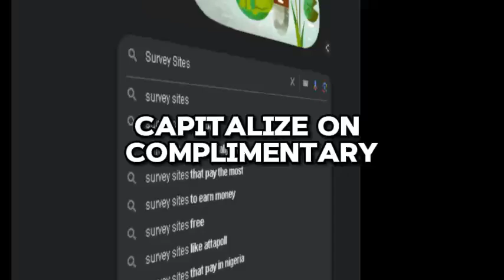Paid Survey Sites in 2023 that Actually Pay In 2024 - Earn NOW (Fast & Easy!)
Paid Survey Sites in 2023 that Actually Pay In 2024 - Earn NOW (Fast & Easy!) In this video, I'm covering some of the best survey websites in 2024 that you can use to earn free cash and gift cards in your spare time. However, not all websites are worth joining. Some sites offer very low rewards for your time.

In this video, you’ll find out the 10 best paid survey sites in 2023. All of them are free to join, so you can get started right away.

I have tested hundreds of paid survey sites, and a lot of new platforms have been launched this year. These new platforms provide a lot of new earning opportunities, rewards, and opportunities.

You just need to be aware that taking paid surveys is not a way to make a full-time income. But these sites give a lot of opportunities to earn some extra money on the side.

And most of the sites in this video have great payout options and can pay quickly, so once you reach the payout threshold, it will not take long to get your earnings out.

Another thing you can consider is joining several sites. This way, you can access more surveys and offers to earn more.